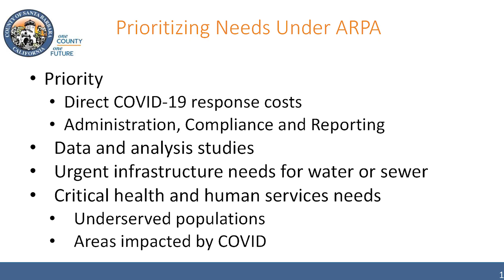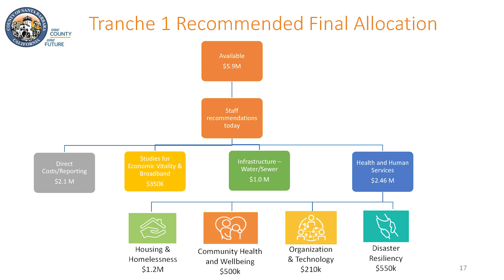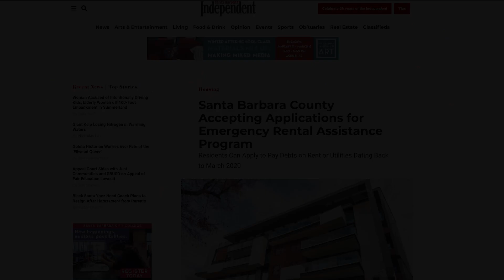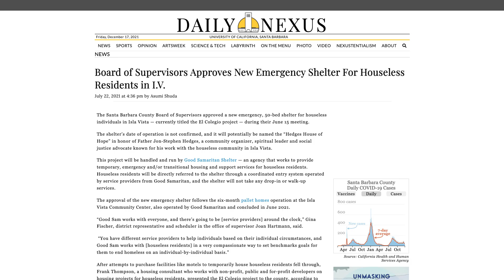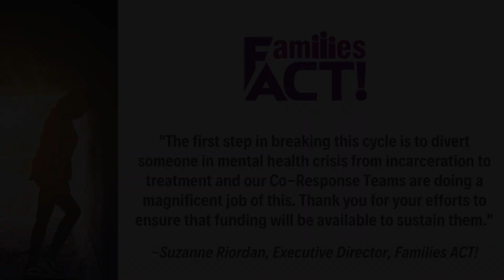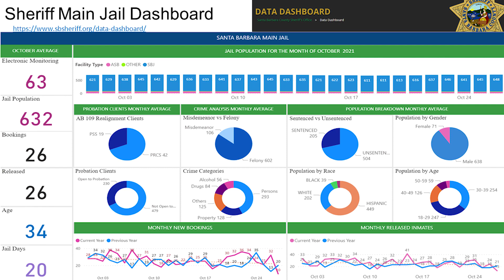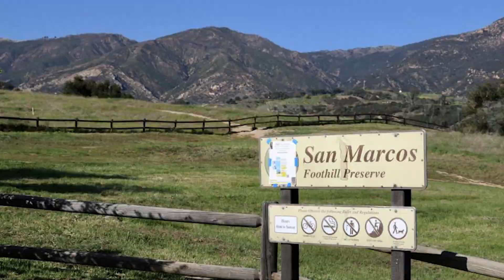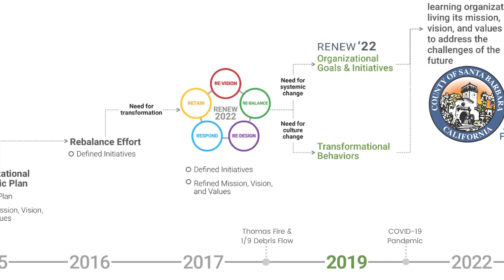“2021 Year in Review,” a video annual report from the County of Santa Barbara Executive Office